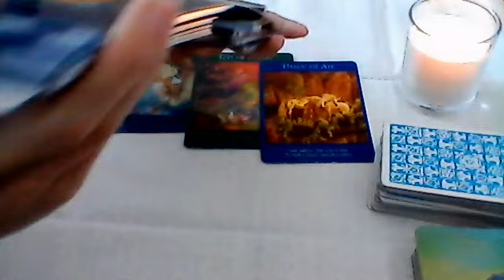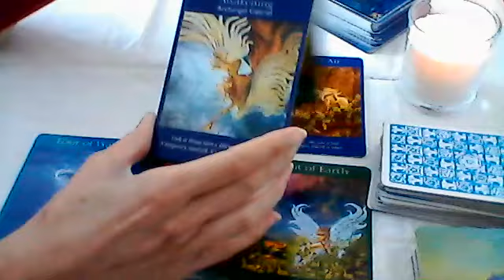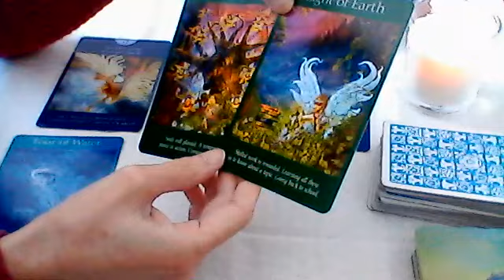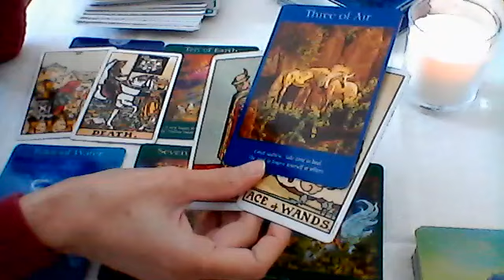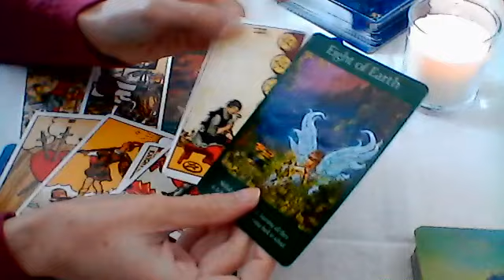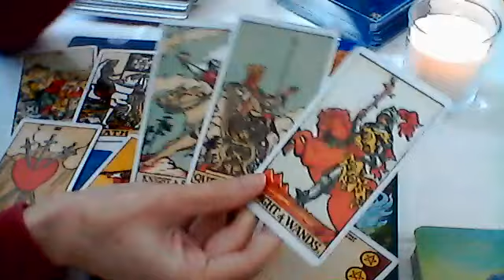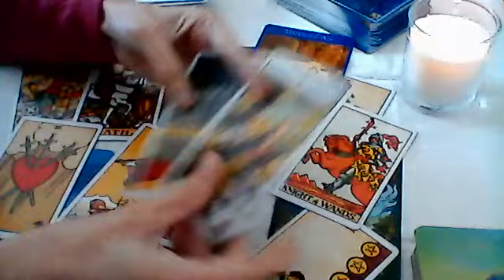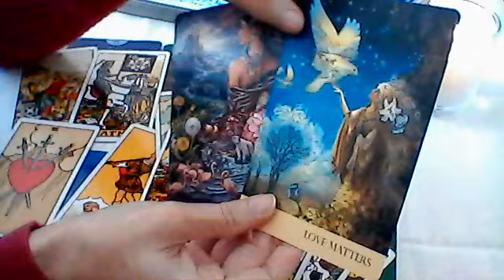Cancer Mid May 2020 Tarot 😍 Choose wisely ~ 2 potential suitors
General reading for Cancer sun, moon, rising and venus
I'm available for private tarot readings. Info as follows:

2 questions £40
5 questions £60
Love reading (specific person) £100

If you choose the specific person reading, please also send me their name, DOB/star sign & photo if possible. *Please note that a photo is not essential but can help as I can read your energy through it.

You will receive the reading via a private video link between 1-3 days after payment.

Aurora Beth